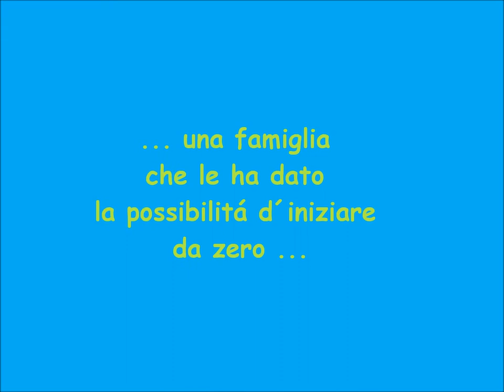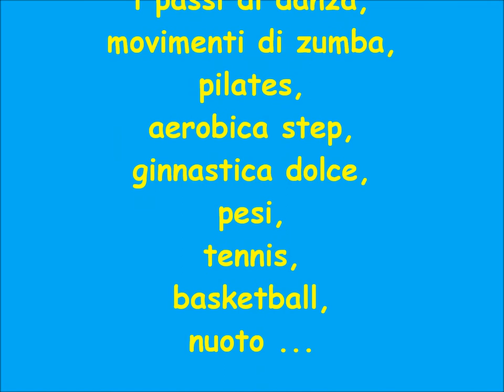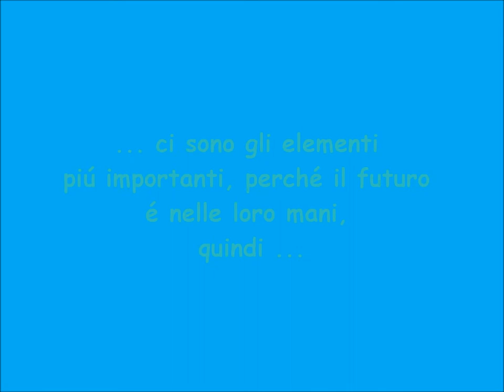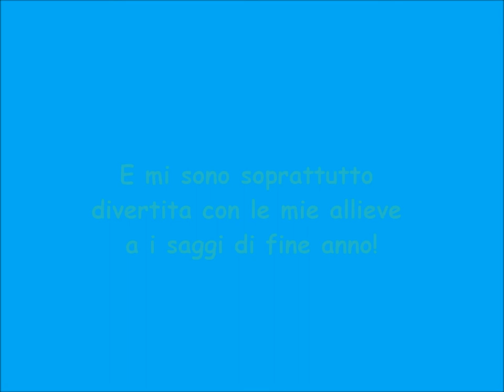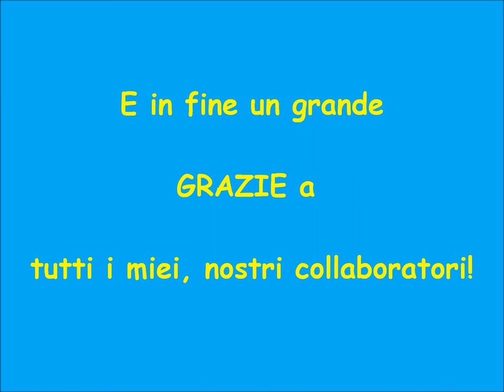darina x nenryukan e vico del gargano